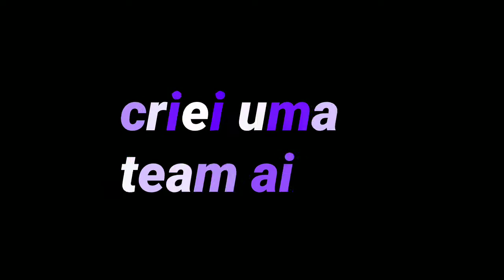oppen collab especial de 70 subs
se inscreve ai po
 edito aprendendo a edita pelo caput
zoas

tags ai